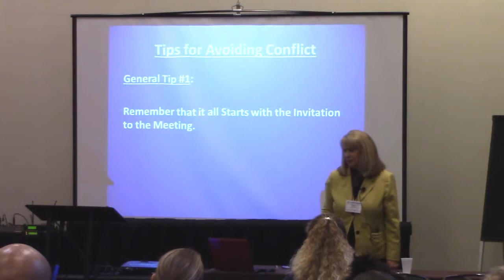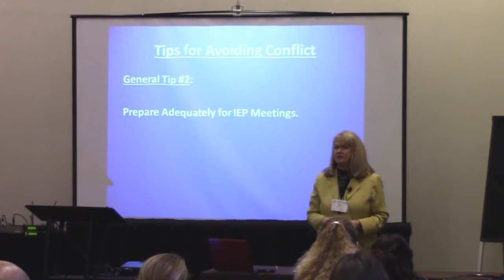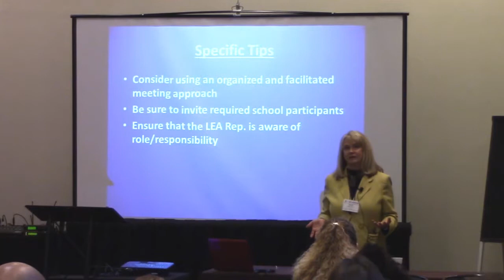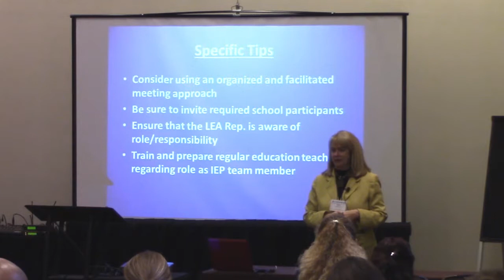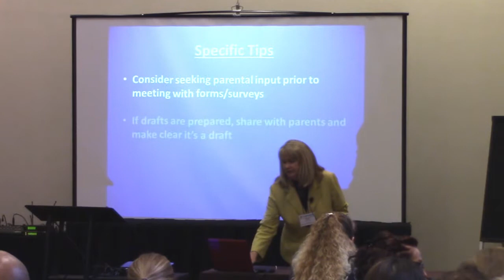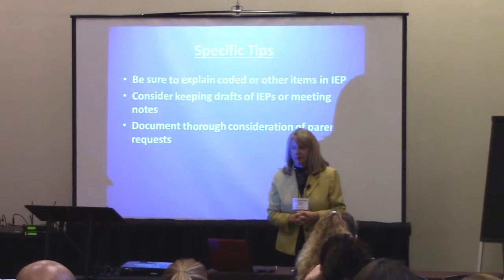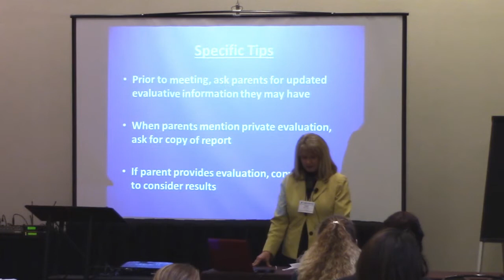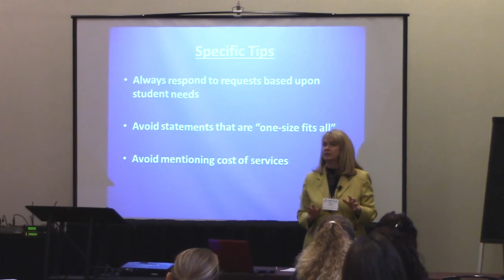Julie Weatherly, Esq. - Avoiding Conflict for a Smooth and Compliant IEP Meeting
Watch as Focus on Inclusion 2015 presenter Julie Weatherly, Esq. presents on the topic of "Avoiding Conflict for a Smooth and Compliant IEP Meeting".